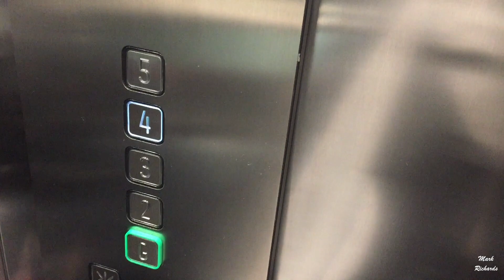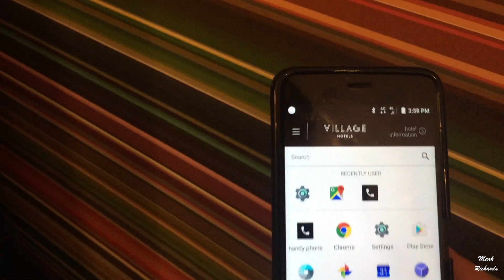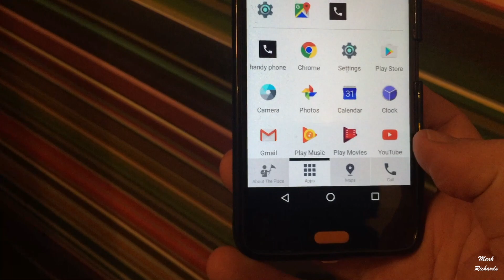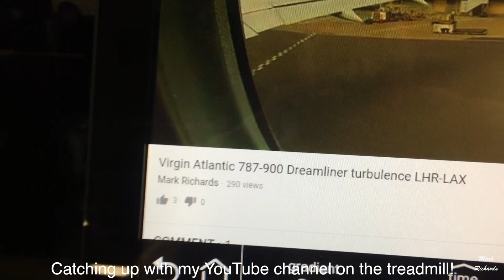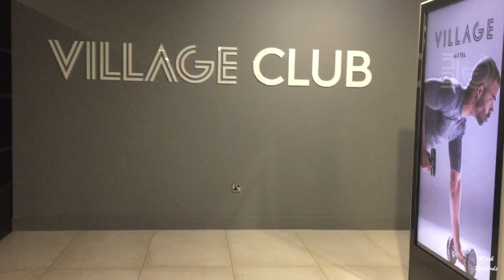VILLAGE HOTEL PORTSMOUTH TOUR of Club Room, Gym & Business Club.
A short tour of the new Village Hotel that opened in November including Club Room, Gym, Business Club and Breakfast.

Nice hotel, Small rooms!

Get a free Uber Ride using this sign up code: markr106ue